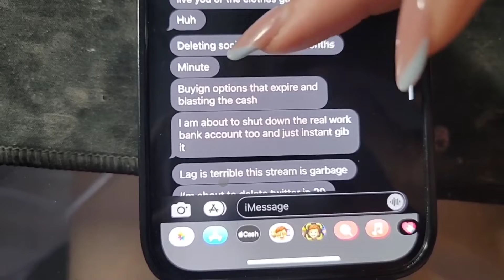amouranth leaks abusive texts